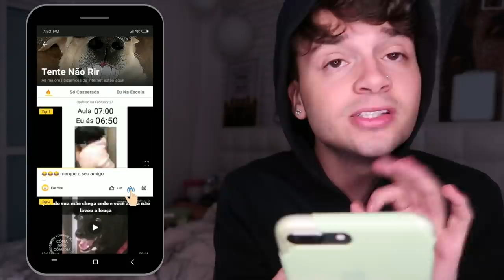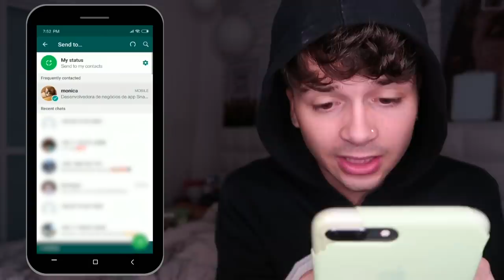YOUTUBERS CONTROLARAM MINHA VIDA POR 24 HORAS! (Willou e Watson, Bertis, Bibi, Painzeiro...)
Ache e baixe tudo se quiser! Link do app